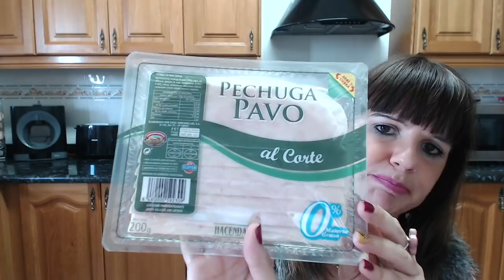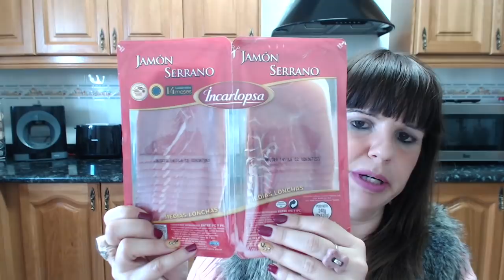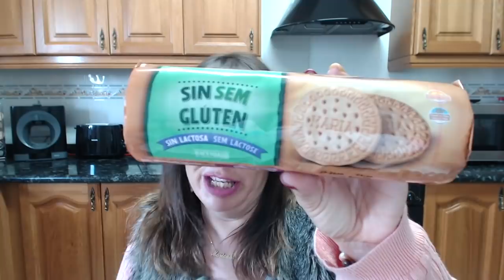MERCADONA MI COMPRA SEMANAL, OS MUESTRO EL NUEVO CHAMPÚ EQUIVALENTE AL ANTIGUO REPARACIÓN TOTAL!!!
Hola cukis, os dejo un nuevo video en mi canal, esta vez de mi compra semanal al mercadona, espero que os guste.

Istagram:Bella_Maricuki
21 Button:Bella_Maricuki

*Grabo con Portátil Mac en Interior y en Exterior grabo con el móvil Apple 6 Plus.
*La música de mis videos es de la biblioteca de youtube.